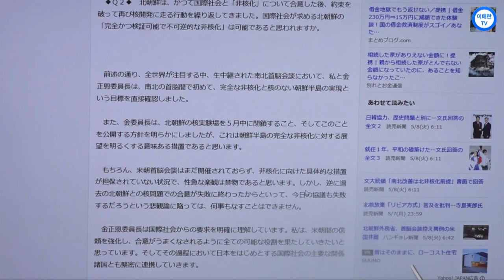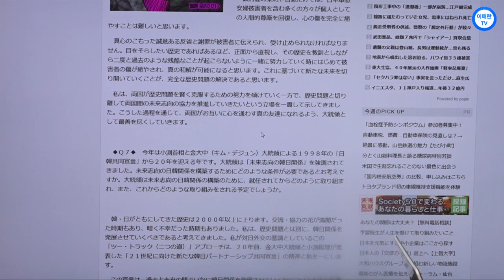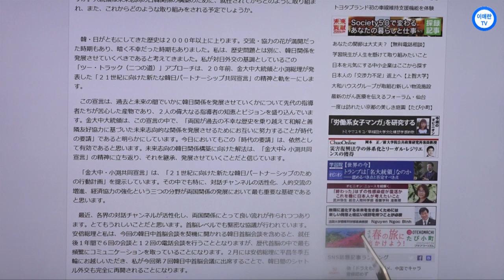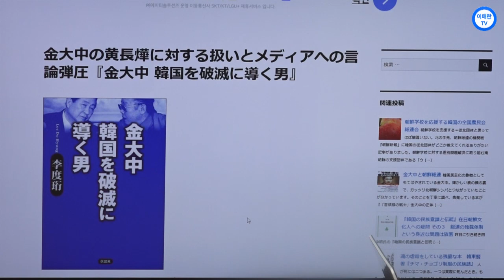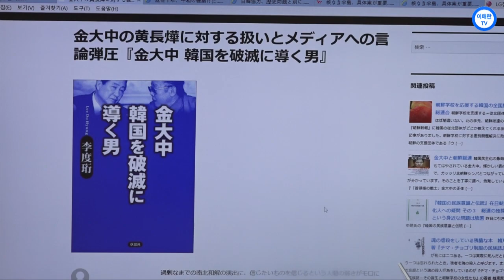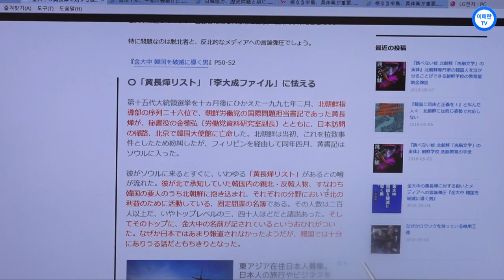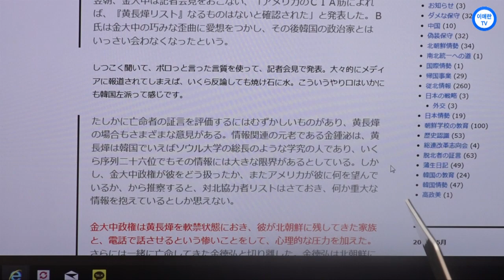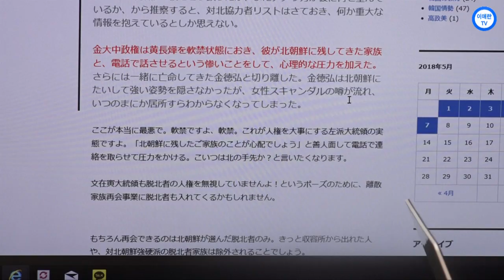(이애란 TV)와타나베 교수의 일본 언론 탐색 - 曰,요미우리 문재인, 김대중 정신 계승하겠다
와타나베 교수의 일본 언론 탐색 -  曰,요미우리  문재인, 김대중 정신 계승하겠다